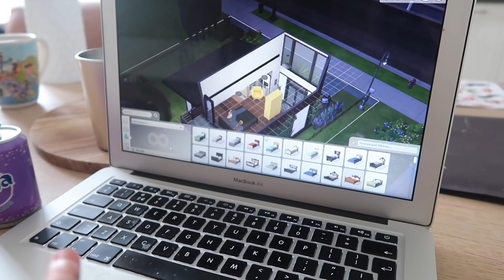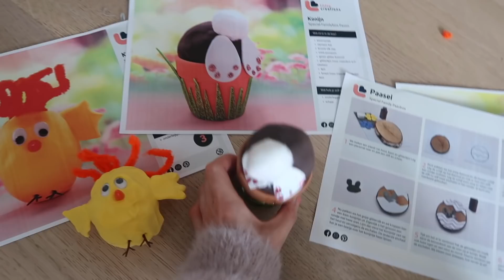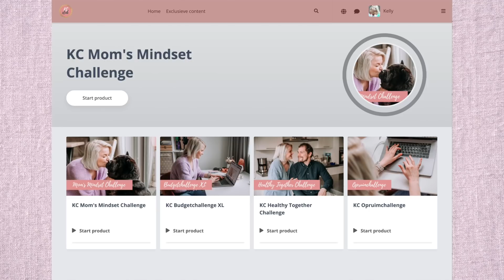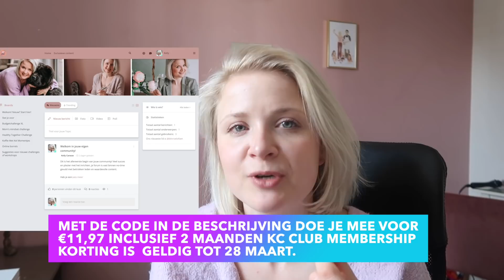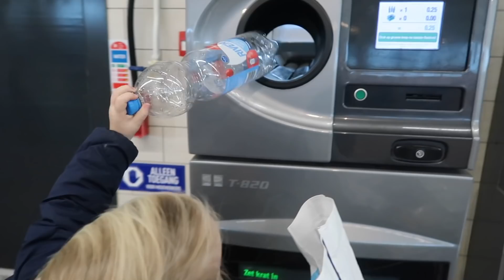GROOT NIEUWS wat ik EINDELIJK kan delen! 😱🎉| VLOG #72 Kellycaresse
🌸Wordt KC Club Member : De APP en COMMUNITY voor vrouwen, moeders en moeders to be.
🌸Wie zich nu aanmeldt mag gelijk aansluiten bij de Moms Mindset Challenge

| LOVE IT? 💕 |

| OVER KELLYCARESSE |
Ik ben Kelly Caresse, een jonge mama van 30 jaar oud. Ik ben getrouwd met mijn man Yannick en mama van drie meisjes, Lana (7 jaar) Aimy (5 jaar) en Feline (3 jaar). Op dit YouTube kanaal geef ik je gezellig en eerlijk een kijkje in onze gezellige chaos!
Liefs Kelly